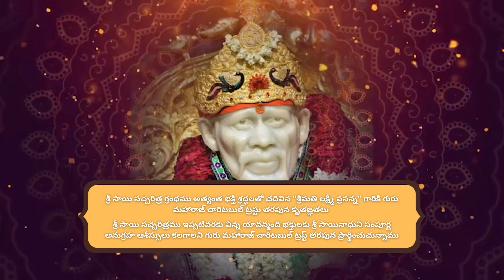GuruVani శ్రీ సాయి సచ్చరిత్ర అధ్యాయం - 22 by Smt.Lakshmi Prasanna